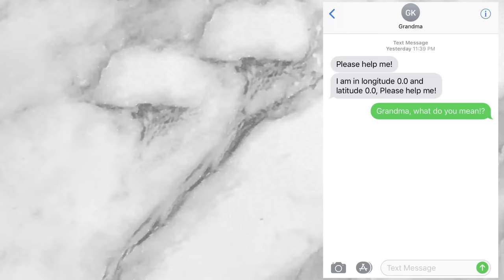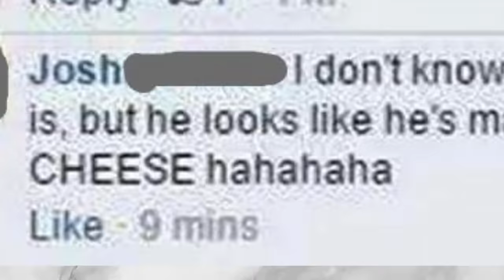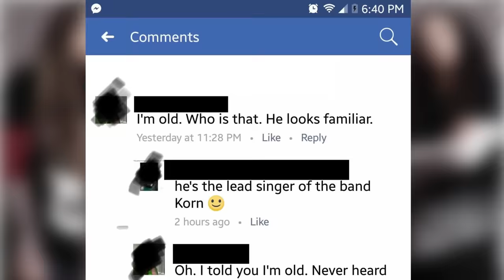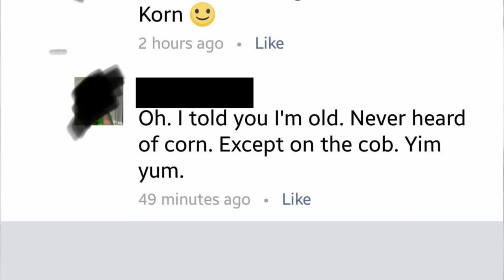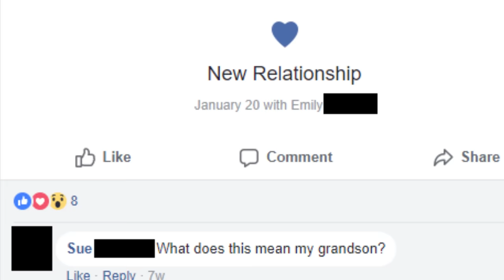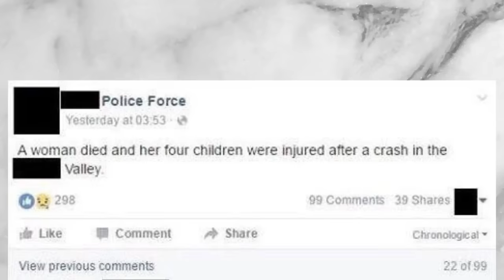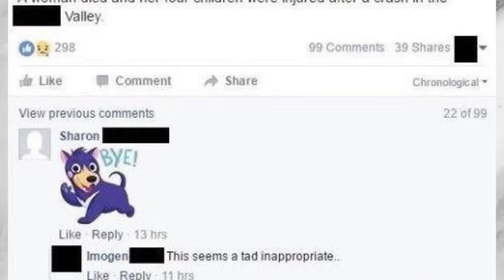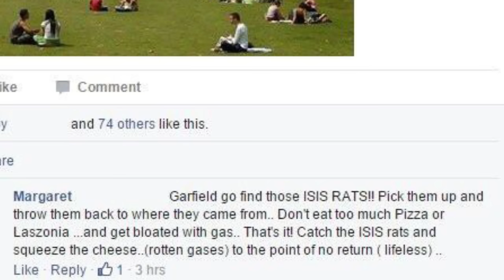/r/OldPeopleFacebook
The content you've seen a million times before, from a million different channels.
NOW ON OUR CHANNEL TOO!!